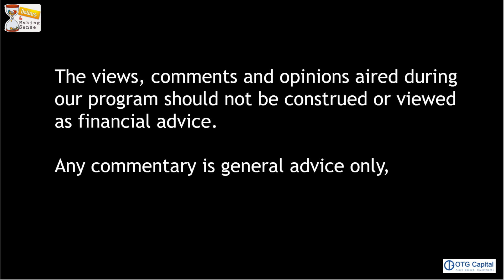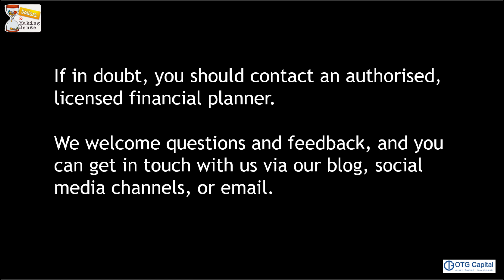Dollars and Making Sense - Mortgage Cliff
With 23% of all mortgages in the market today being fixed (yes that's correct!), we are facing interesting times when coming to refinance after many years of record low interest rates.  We discuss this dilemma with Todd O'Neill from Xenium Partners what's going on and what to do about it.

Dollars & Making Sense, a weekly show about money, finance & investing, with your host Ray Trevisan from OTG Capital and special guests. Broadcast weekly on community Radio Northern Beaches and nationally throughout Australia on the Community Radio Network